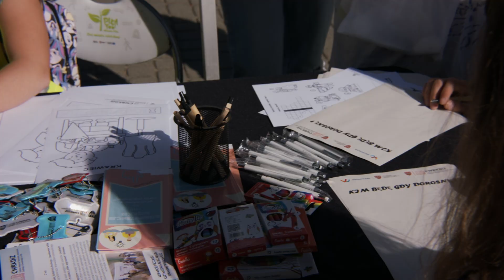TV ASTA: festyn ekologiczny w Pile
Festyn z okazji tygodnia zrównoważonego Rozwoju w Pile. Przedszkolaki i uczniowie ze szkół podstawowych uczestniczyły w edukacyjnym pikniku organizowanym przez PRGOK w Pile